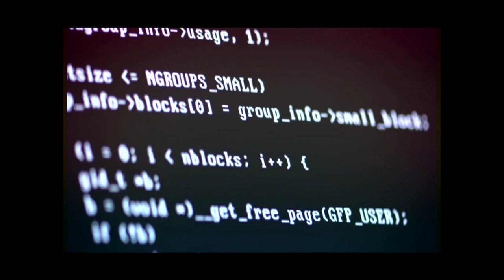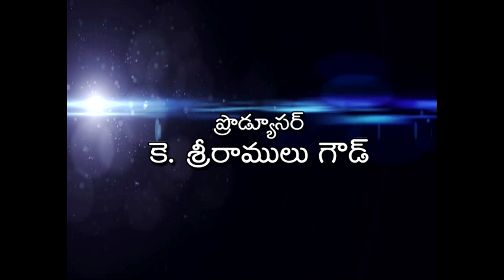CyberCrimes||AvinashMohanthy IPS,JointCommissioner of Police | IL NarsimhaRao ,CyberPeace Foundation